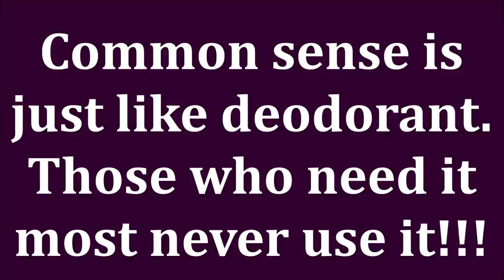DRUGSTORE MAKEUP FAVORITE PRODUCTS from 3 Beauty Brands - Part 1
Wouldn't it be great to have a guide to the best drugstore makeup products from each cosmetics brands?  I've compiled a list of the best performing affordable makeup on the market.  Today I chose L'oreal, Essence, and Milani as beauty brands to feature and I picked products that are cheaper and better than high end makeup or luxury makeup products!

ALL PRODUCTS ARE LISTED & LINKED BELOW INCLUDING MAKEUP WORN

*EBATES/RAKUTEN Get cashback for online purchases. My link gets you a cash bonus after your first purchase & I get a referral perk.

Products Mentioned:
L'oreal Lumi Bronze It in Light
L'oreal True Match Powder in N1
L'oreal Lumi Glotion in Fair
L'oreal Color Riche Shine Lipsticks

Milani Keep It Full Plumping Lipgloss in Nude Luster & Pink Quartz

Essence Pure Nude Spacelighter
(currently out of stock, sorry)
Essence Brighten Up Banana Powder

Other Makeup Worn:
Flower Beauty Eye Lighter liner

Also, if you would like to help a little more, when watching one of my videos please watch it all the way through, that helps to show the YT algorithm that people are interested my video. If you have time, watch one or two of the ads shown with the video, that's the only way YouTubers get paid at all, if people watch the ads. So if you have a favorite Youtuber, you now know how you can support them with these little tips. I realize that everyone is very busy & you might not have time to do either of those things. But again, if you do, thank you so very much!